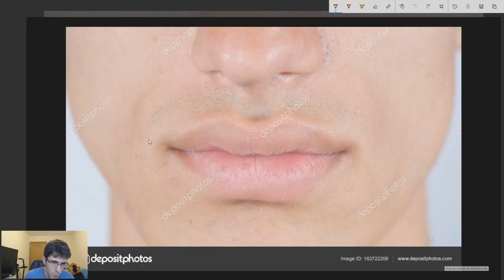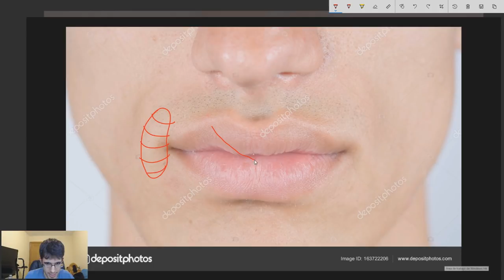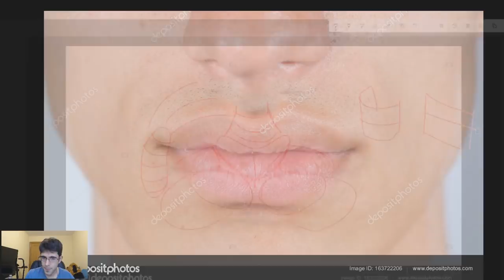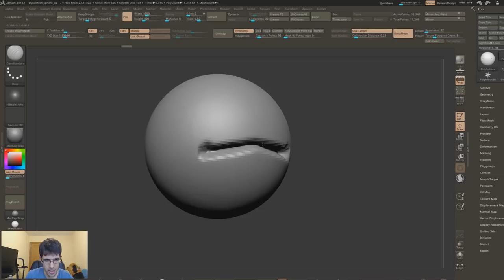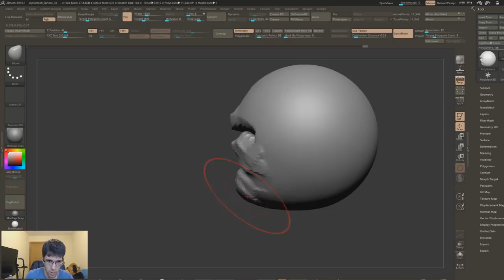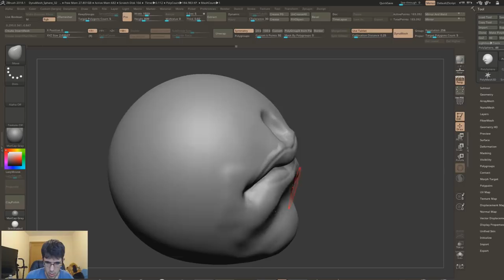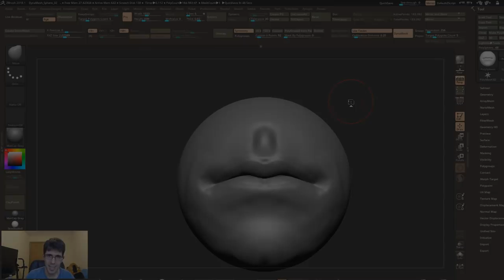Tutorial - Como crear una boca (labios) en Zbrush (Link en la descripción) | Curso de Anatomía #5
SECCION 3D

◉ PSN [PS3/PS4/PSVITA]: Sergiopatin99
◉ XBOX LIVE [360/ONE]: Sergiopatin99
◉ Steam: Sergiopatin99

ESPAÑA/PORTUGAL/ITALIA: 20:00h
CANARIAS: 19:00h
MÉXICO: 13:00h
COLOMBIA: 14:00h
VENEZUELA: 14:30h
CHILE: 14:00h
PERÚ: 14:00h
ARGENTINA/URUGUAY: 15:00h

PREGUNTAS FRECUENTES